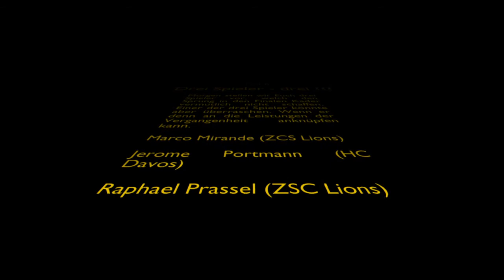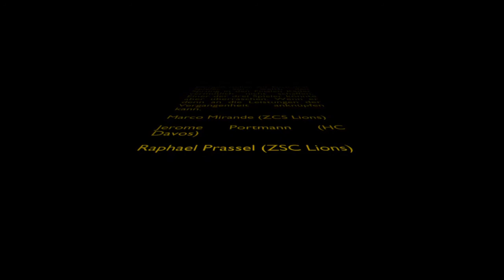U20 - WM: Die Stürmer Teil 3